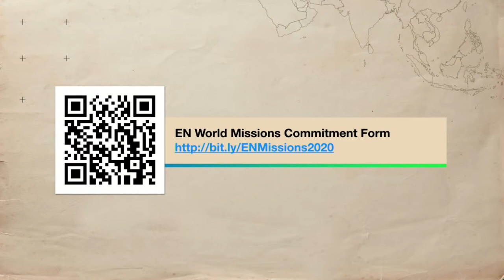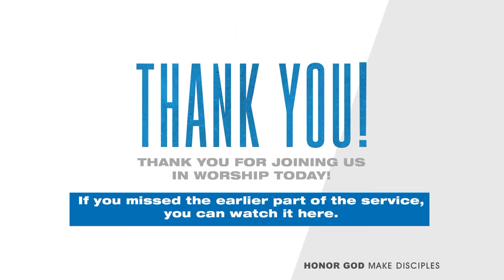MISMOKO Misyon Mo, Misyon Ko | The Mission Continues Week 2 | Rey Corpuz